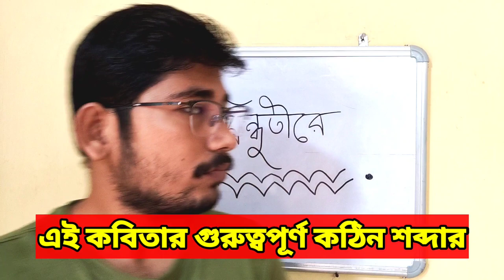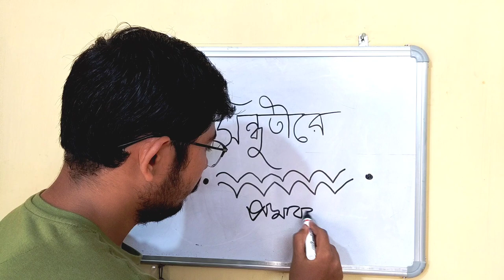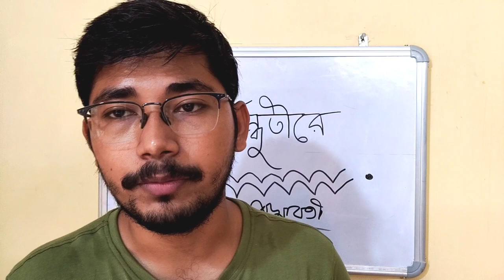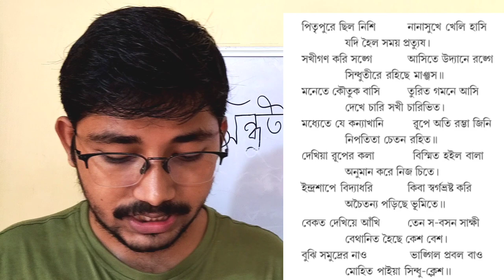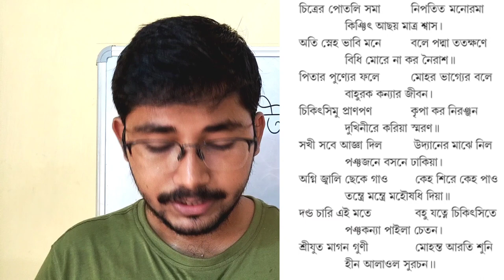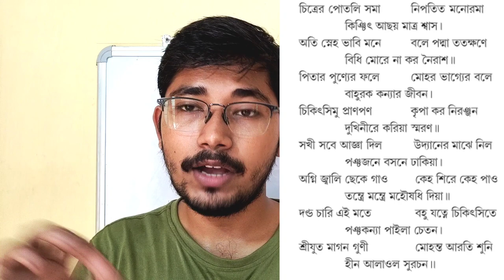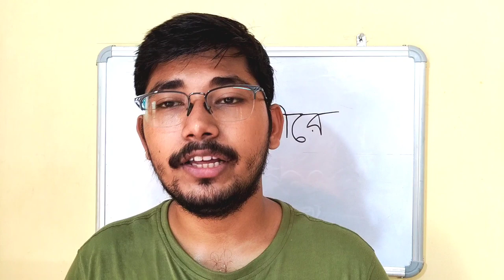সিন্ধুতীরে কবিতা সৈয়দ আলাওল Class 10|Sindhutire Class 10|সিন্ধুতীরে_মাধ্যমিক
শব্দার্থ:
মাঝারে : মাঝে, মধ্যস্থানে
দিব্যপুরী : অতি সুন্দর ভবন বা প্রাসাদ
মনোহর : মন হরণকারী, অতি সুন্দর
সমুদ্রনৃপতি : সমুদ্র রাজ বা সমুদ্রের রাজা
সুতা : কন্যা, মেয়ে
সদাচার : ভালো বা সাধু আচরণ
গুণযুতা : গুণ আছে এমন নারী, গুণযুক্তা, গুণ সম্পন্না
দিব্যস্থান : অতি সুন্দর স্থান, মনোহর স্থান
অতিরেক : প্রাচুর্য, আধিক্য, অনেক
সৌরভতর : সুগন্ধযুক্ত
টঙ্গি : উঁচু স্থান, প্রাসাদ
রঙ্গি : রঙের
প্রত্যুষ : প্রভাত, সকাল
মাঞ্জস : ভেলা বা মান্দাস
চারিভিত : চারদিক
জিনি : জয় করা
বালা : কন্যা, মেয়ে
চিতে : চিত্তে বা মনে
বেথানিত : আলুথালু, এলোমেলো
বাহুরক : ফিরে আসুক, বৃদ্ধি পাক
চিকিৎসিমু : চিকিৎসা করবো
পোতলি : পুতুল
নিরঞ্জন : আদি দেবতা, শিব
শ্রীযুত : শ্রীযুক্ত, মহামান্য, সৌভাগ্যযুক্ত
মাগন : মাগন ঠাকুর, আরাকান রাজসভার কবি, আলাওল এনার আরতি শুনে পদ্মাবতী রচনা শুরু করেছিলেন।
সুরচন : সুন্দর রচনা

1. আমাদের ফেসবুক গ্রুপে জয়েন হতে চাইলে এবং সমস্ত গুরুত্বপূর্ণ তথ্য দেখতে হলে নিচের লিংকে ক্লিক করুন: